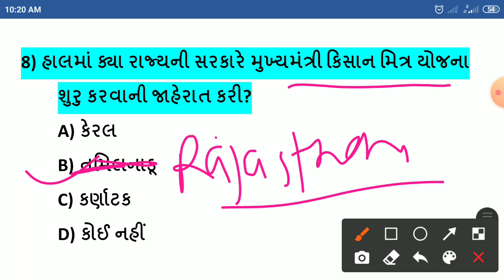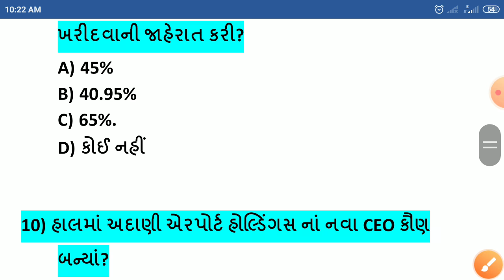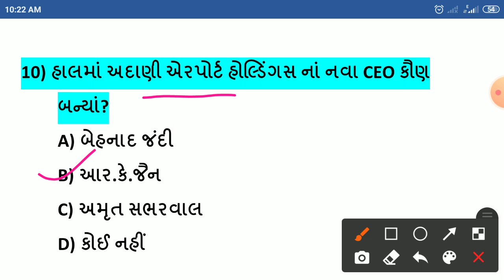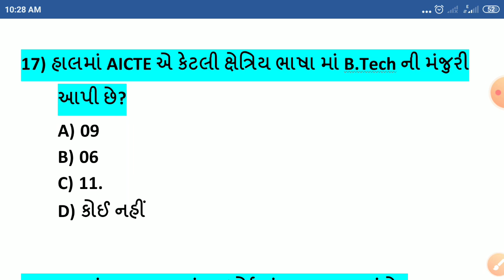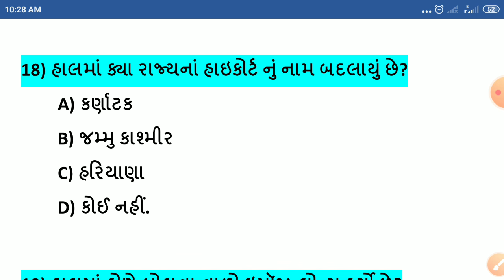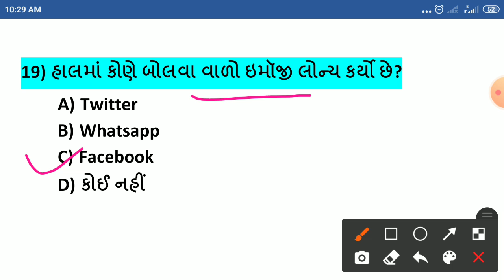20 July Current Affairs // 20 July Current Affairs in Gujarati // Daily Current Affairs in Gujarati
માર્ચ // એપ્રિલ // મે //જૂન મહિના ની PDF માટે 15 રૂપિયા 1 મહિના નાં હિસાબે  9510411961 પર Google Pay //Phone Pay //Paytm કરી whats App ન. 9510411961 પર Screen શોટ મોકલો..તુરંત PDF મળી જશે

🌍welcome students🙏🙌

Exam Today

-20 July current affairs in Gujarati